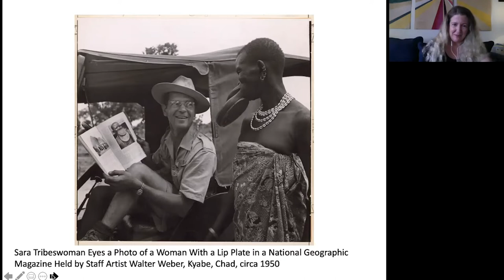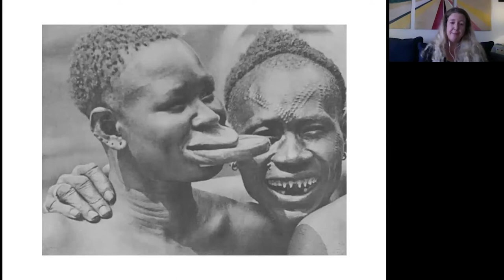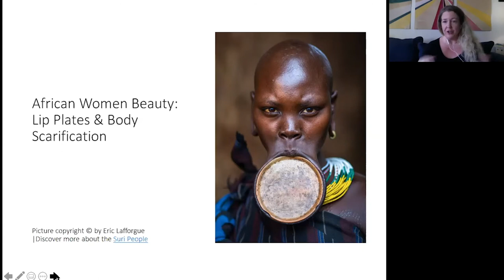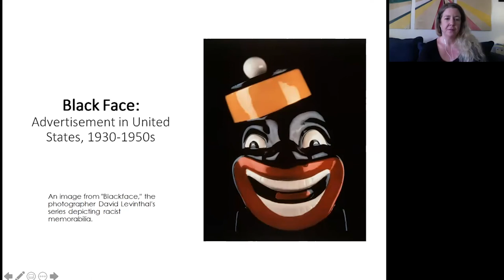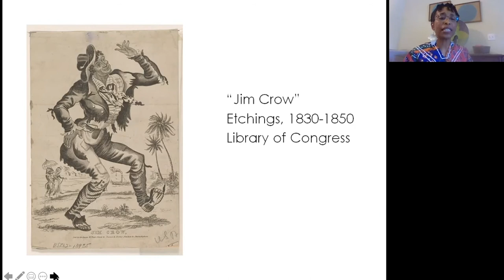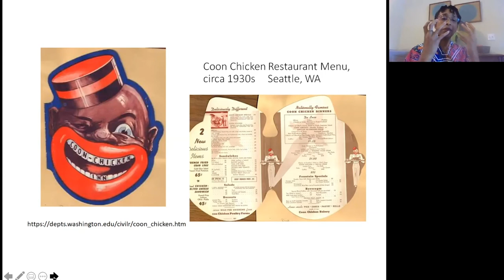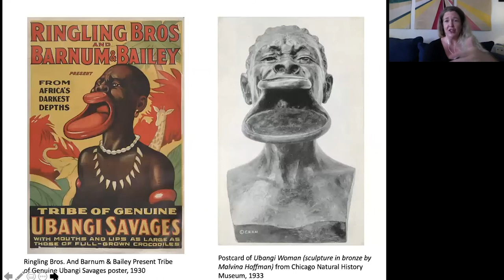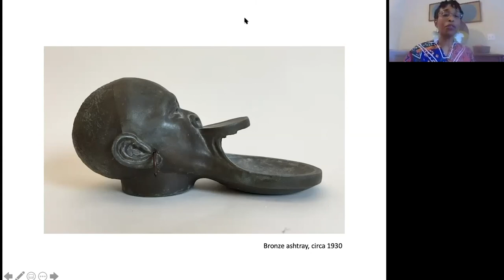Contemporary Questions about the Historic Circus: Marketing the "Ubangi Savages"​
As a both a unique community and a business built on providing entertainment to the masses, the circus and its history can serve as a fascinating lens to explore cultural values and how they evolve over time. Issues of inclusion, diversity, equity, and accessibility all have rich, and sometimes difficult, places in the history of the circus. In this inaugural program in our "Contemporary Questions About the Historic Circus" series, Tibbals Curator of Circus Jennifer Lemmer Posey and Associate Director of Collections/Chief Registrar Marian Carpenter will discuss the history and presentation of the "Ubangi" people, exploring how best to address this complicated narrative.